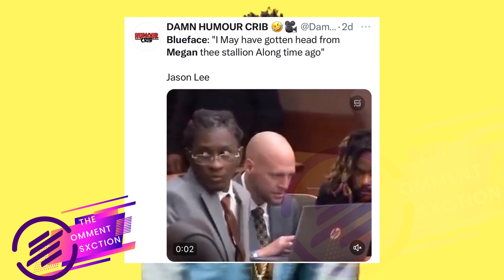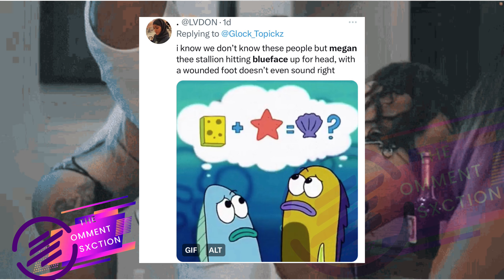Blueface Exposes Secret Affair With Megan Thee Stallion | The Comment Sxction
The Comment Sxction brings you the latest and best media clips, commentary, social highlights and user comments from across the internet. Our videos cover a wide range of topics from:

- Providing you with the latest social media clips and commentary
- Keeping you up to date on social topics and celebrity gossip
- Making you laugh with the best social media funny moments